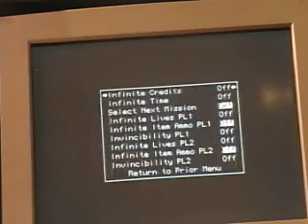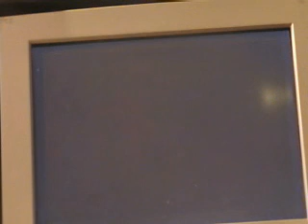Let's Play Gunforce II (Arcade) Part 4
The entire third mission.  And I did accidentaly hit the menu button when I tried to hit shoot.  I also turned cheats on an off on-camera to advance.

Also watch for a special message at the end.